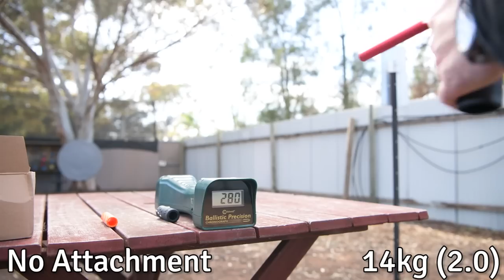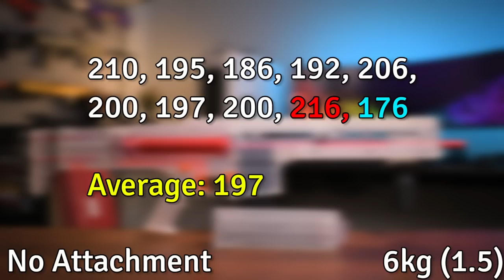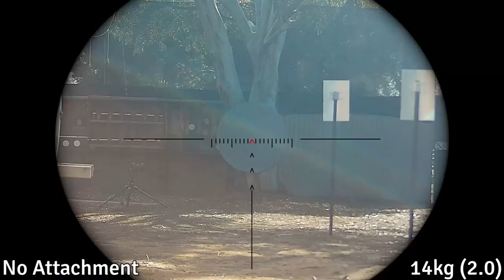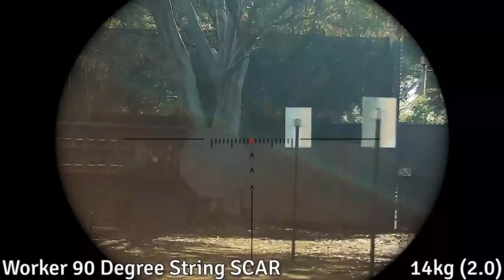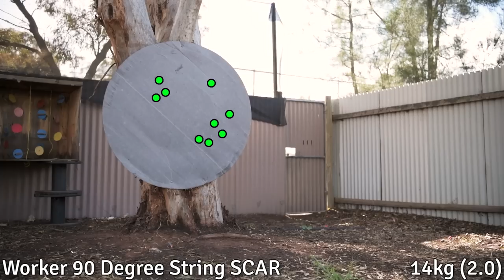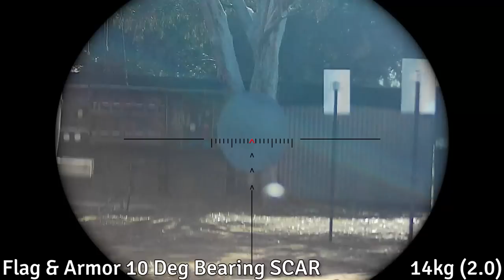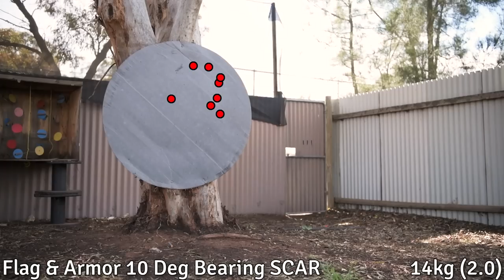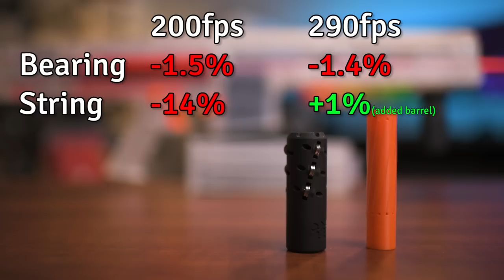Are Bearings the Future of Nerf Accuracy?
In this video I compare the new bearing SCAR barrel from Jing Jia (Flag & Armor) against a more traditional string-based Nerf rifling. Lower friction? Better accuracy? Let's find out.

I'm using the Zhenwei CRS100 blaster for this testing, which includes a velocity comparison to see how much FPS is lost with each and an accuracy comparison.

0:00 Intro
1:53 Overview
3:12 High FPS Chrono Test
5:55 Low FPS Chrono Test
7:05 No Attachment Accuracy
9:24 No Attachment Results
9:36 String Accuracy
12:25 String Results
12:30 Bearing Accuracy
15:27 Bearing Results
15:42 Conclusion